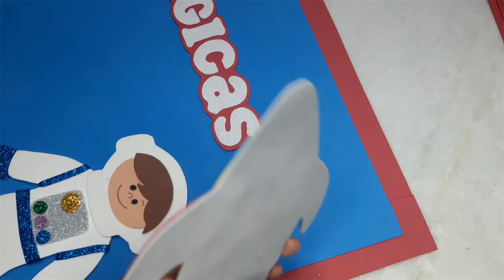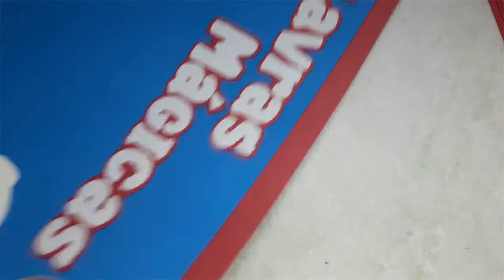COMO COLOCAR BASE EM LETRAS E APLIQUES /DICAS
Uma base na letra ou aplique faz toda diferença , nesse vídeo mostro pra você como colocar uma base em letras ou apliques, e assim deixar seu cartaz mais fofo.

Não se esqueça de comentar o que você achou do vídeo, e o que gostaria de assistir de conteúdo no canal.Sua opinião é sempre muito importante!